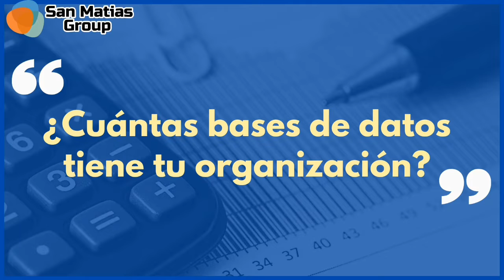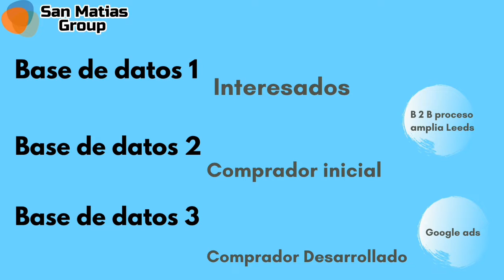¿Cuántas bases de datos tiene tu organizacion?